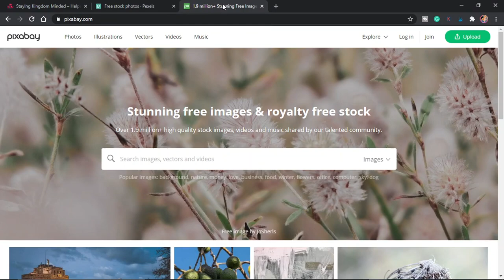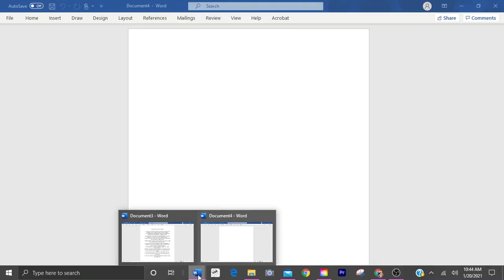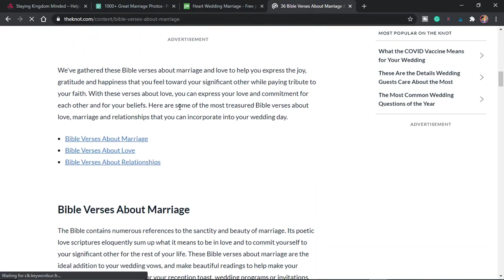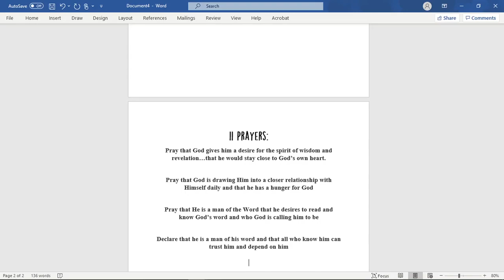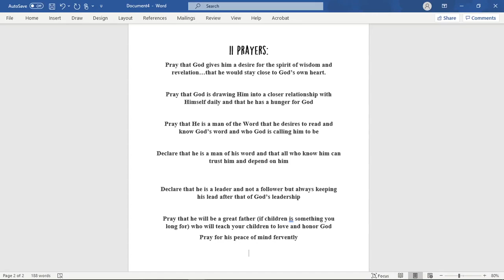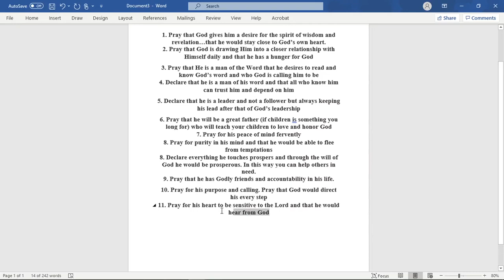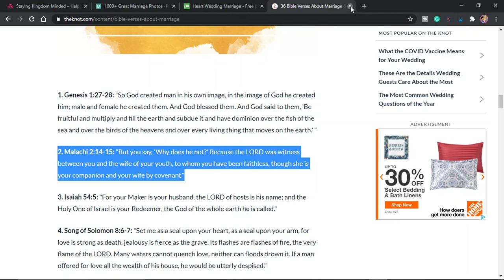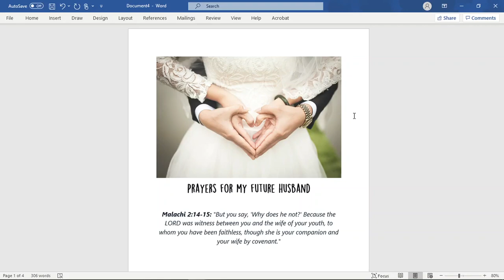HOW TO START A PRAYER JOURNAL FOR YOUR FUTURE HUSBAND / How To Pray For My Future Husband 11 PRAYERS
Are you wanting to start praying for your future husband? This video has 11 Prayers to help you know how to pray for your future husband! Praying for your future husband scriptures are sure to bless your prayer life! It is so important to cover your future husband in prayer and this video will show you step by step how to start a prayer journal for your future husband! I love making these "how to make a prayer journal for beginners" videos to help you deepen your prayer life.

Wanna Join me On My Prayer Journal Challenge?

Want to get some weekly encouragement?

Want peace in the chaos? Here is my free 5 day Devotional Just

Please join our YouTube family we would be blessed to have YOU!!

▶︎THE BEST YOUTUBE Growth Tool- Tube Buddy-
Check it out and use my code when you sign up

✨If you wanna join my Faithful Crew, Check me out

✨ Don’t Mis Out on My freebies & Amazing Special Offers?

➡️ Women’s Bible Study Essentials I am Loving:
❤️Gel bible Highlighters I use
❤️Holy Living Bible Study Book

➡️ My Current Video Making Equipment:
Camera: iphone XS MAX
Lighting Kit